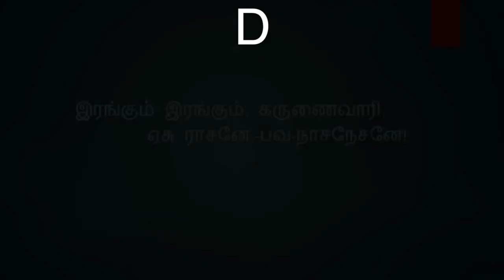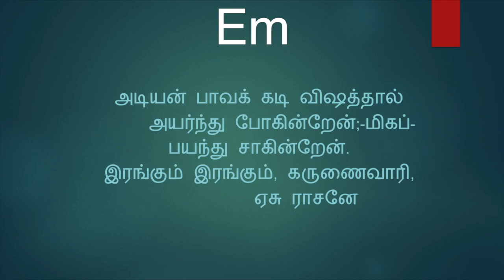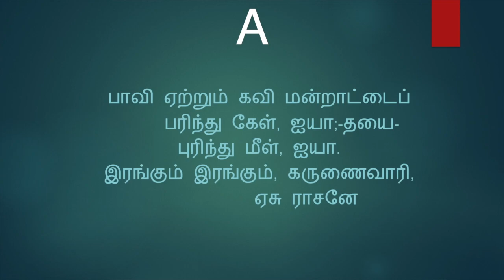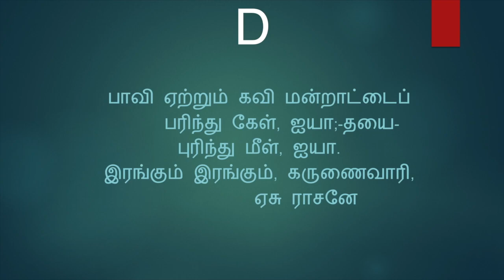இரங்கும் இரங்கும் கருணைவாரி(கீர்த்தனை - 142) Irangum Irangum